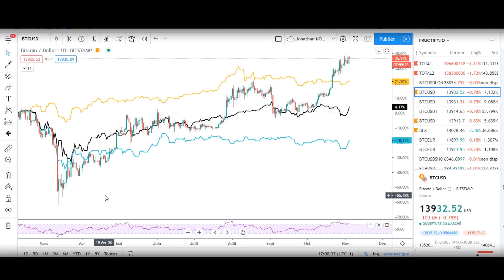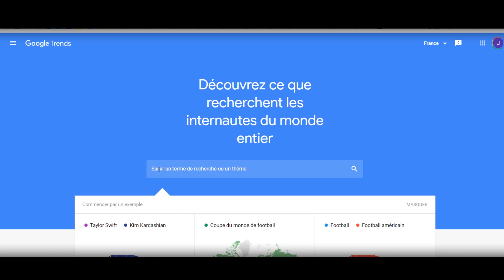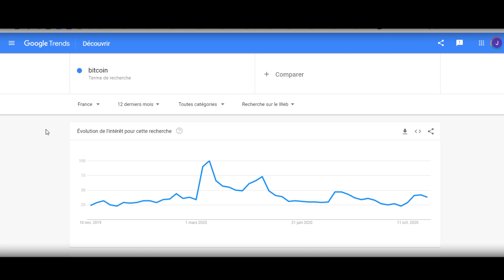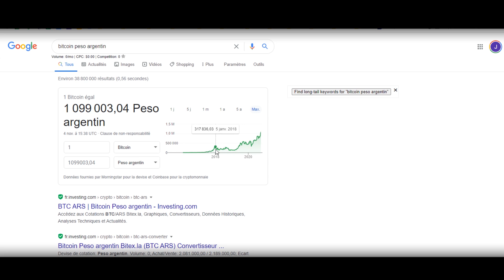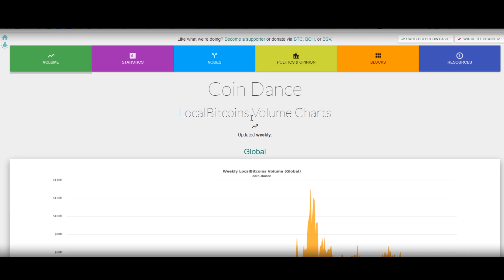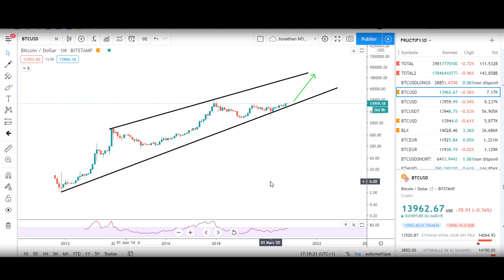Investir dans le bitcoin en 2021 ? CRISE + BITCOIN = 😱😱😱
Découvrez comment investir dans le bitcoin et mes stratégies d'investisseurs pour investir simplement et en automatique, cliquez
Investir dans le bitcoin en 2021 est-ce une bonne idée malgré la crise du covid ? Je vous partage mon avis après une étude poussée si il c'est une bonne idée d'acheter du bitcoin en 2021 avec la crise.